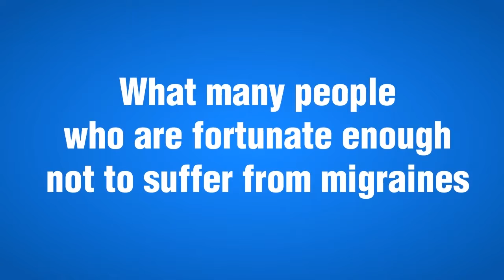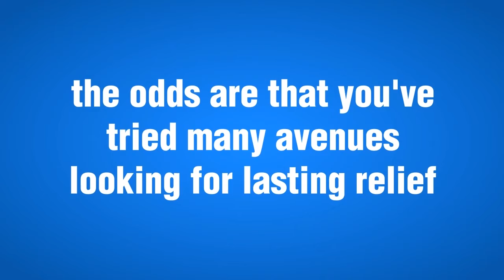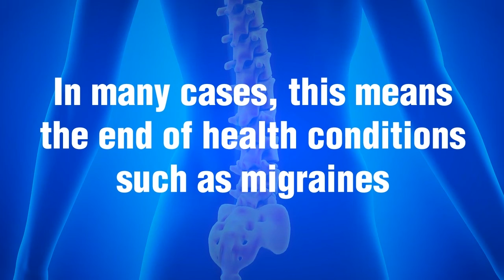MIGRAINES ARE A PAIN BUT RELIEF CAN BE FOUND IN CALGARY, AB.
38 million women, men, and children suffer from migraines across the United States. This staggering statistic shows just how common migraines are. What many people might not know is that they're not just a really bad headache.

If you are outside of our local area you can find an Upper Cervical Doctor near you at